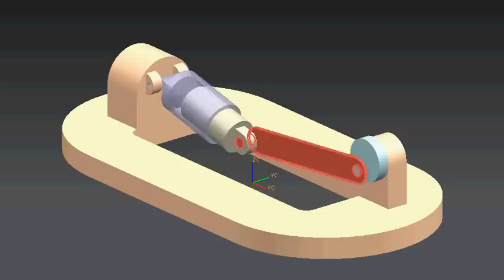Unigraphics NX animation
A video animation made by a student at CAD CAM Galaxy. Mumbai. Showing a small possibility of What  can be done using basic Assembly features.